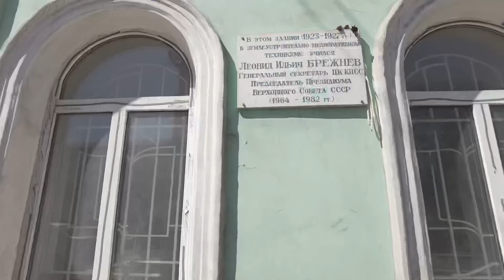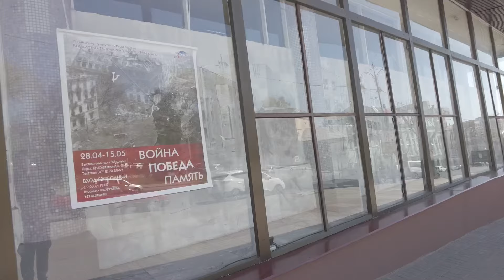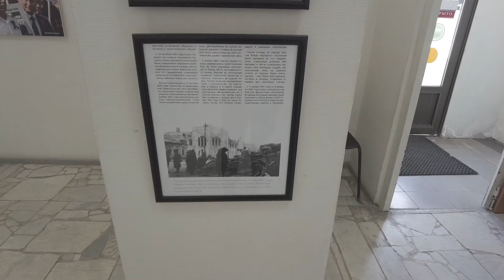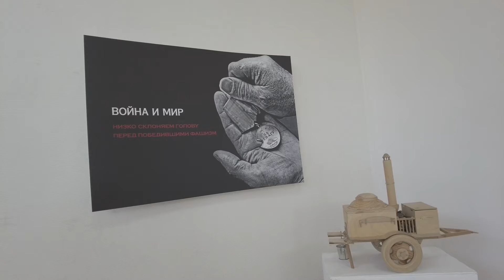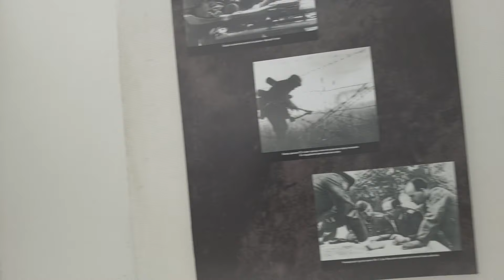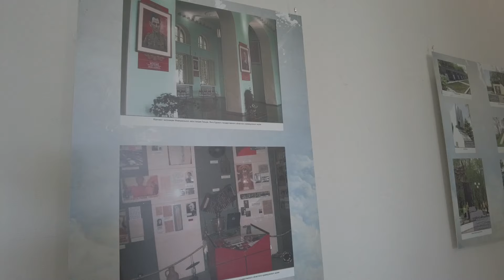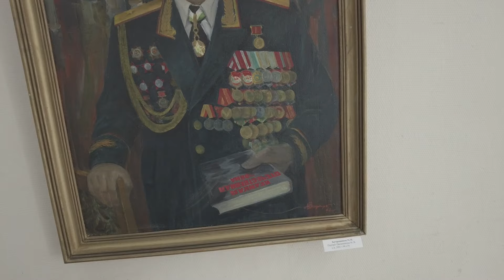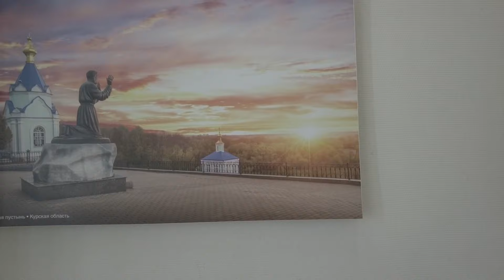"ВОЙНА. ПОБЕДА. ПАМЯТЬ." // Тематическая выставка в концертно-творческом центре "Звездный" // Курск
📖В экспозиции представлено 25 стендов с уникальными фотоснимками из архивов фонда Центрального музея Великой Отечественной войны, повествующих о войне, о жизни без войны , о человеческих радостях и печалях.

🎥Во время выставки в залах демонстрируются хроникально-документальные материалы Великой Отечественной войны.

👩‍🏫В преддверии великого Дня Победы вместе с кадетским классом школы №35 посетили выставочные залы.

💐Хочется выразить слова благодарности организаторам выставки.

💯Память о страшных событиях тех лет- важная составляющая патриотического воспитания подрастающего поколения.

🌟Дорогие друзья, помните своих дедов и прадедов, цените каждое прожитое мгновение , но никогда не забывайте о том подвиге , который совершили советские солдаты ради наших жизней.

с 28 апреля по 15 мая 2022 года